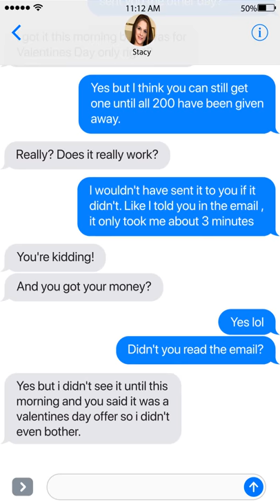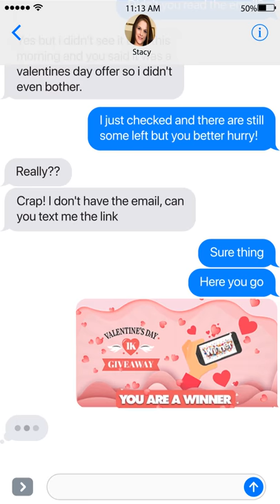stacy valentine 2